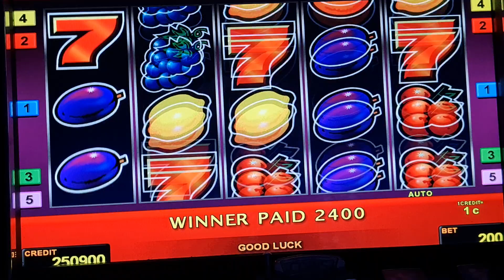sizzling hot! Bis 2 Euro Bet ! slot machine! Freispiele!novoline